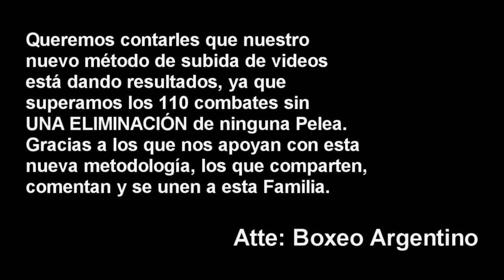Wilson Sanchez vs Martin Bulacio ][ ElCultivetaBOX